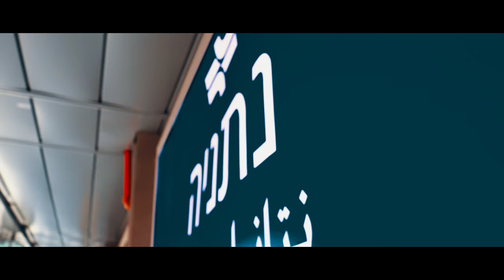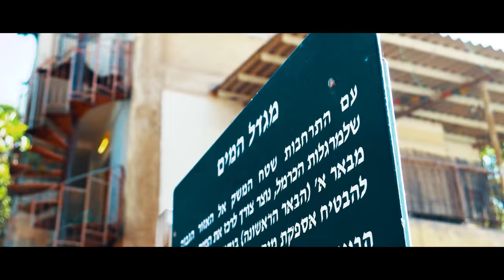a Cart's Tale - סיפורה של עגלה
טיול סיירות יוני 2017.
חוגים משתתפים: 18 & 56.
צולם ונערך ע"י יואב לן.
Filmed and edited by Yoav Lan.